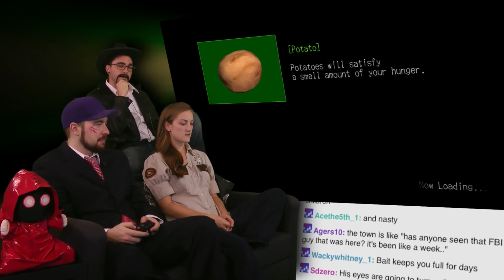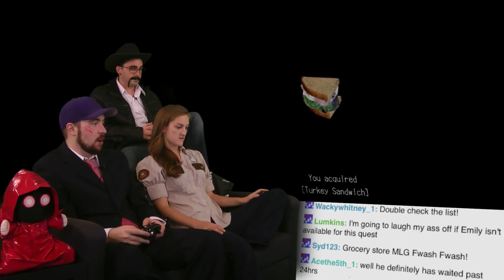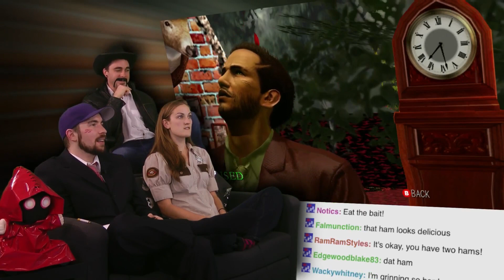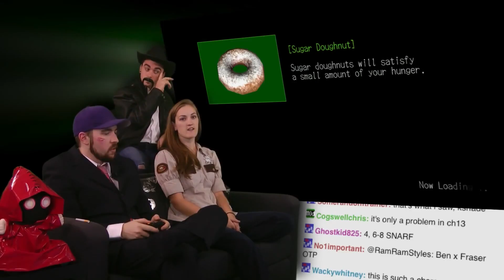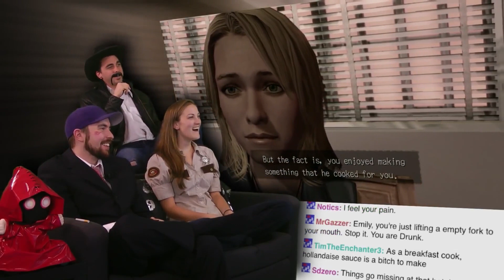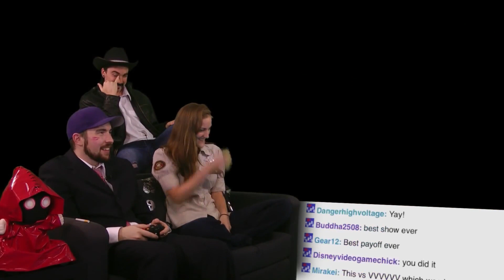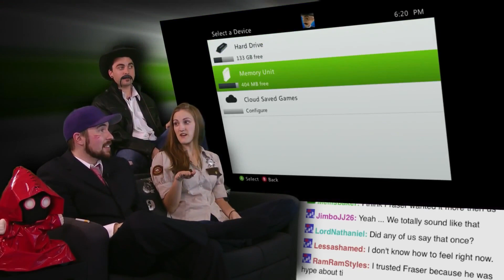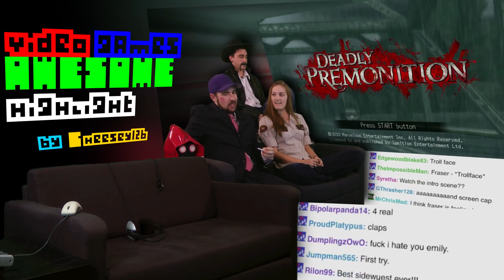The Quest For Emily's Quest - Video Games AWESOME Highlight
Welcome to Episode 1, the first and final episode of The Quest For Emily's Quest.